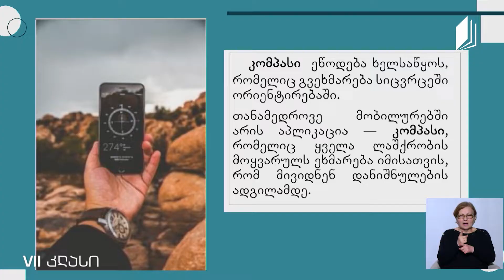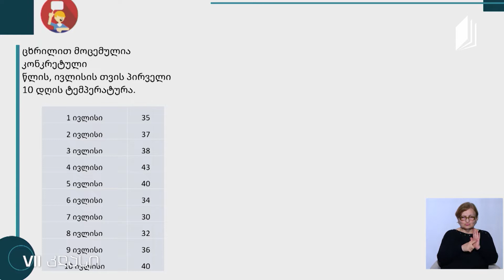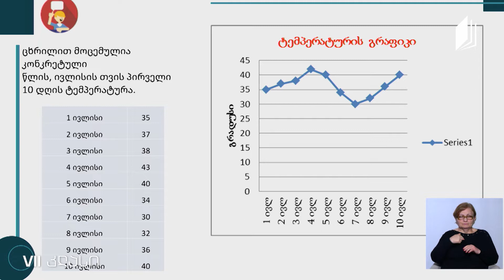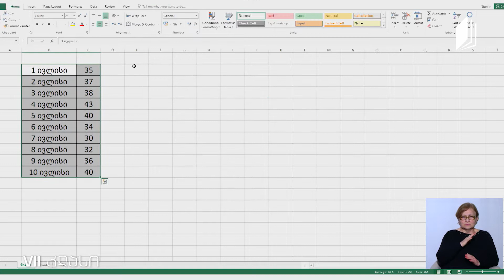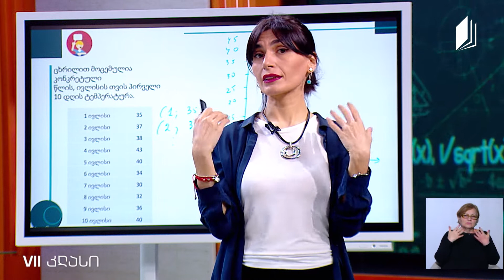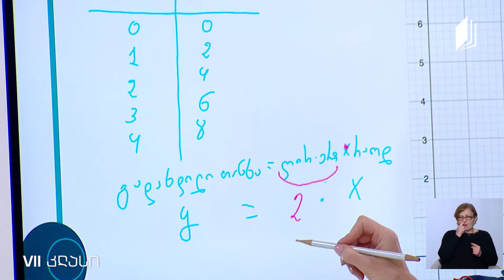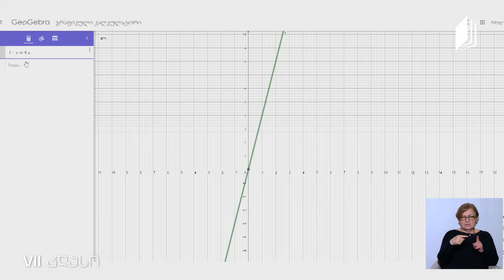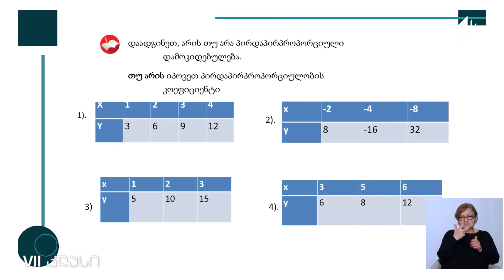მათემატიკა, VII კლასი - პირდაპირპროპორციული დამოკიდებულება - 11 მაისი, 2020